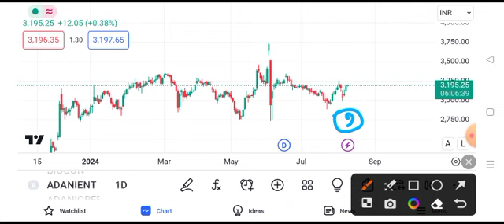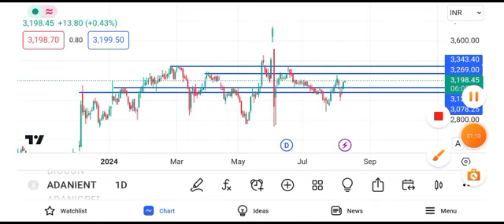adani enterprises share latest news || adani enterprises share price target tomorrow